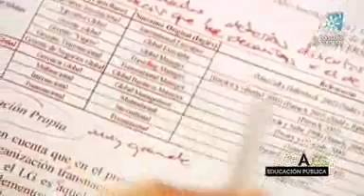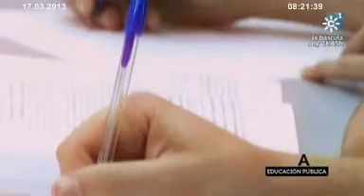Andalucía.es :"Lecciones de educación". Emisión: 17-03-2013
TESIS: "Lecciones de educación".